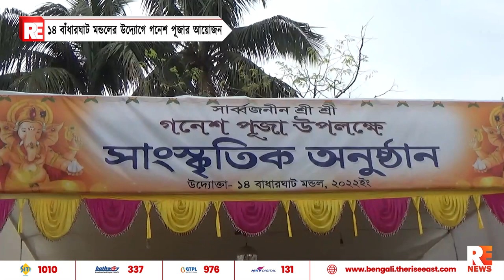১৪ বাধারঘাট মন্ডলের উদ্যোগে গণেশ পূজার আয়োজন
১৪ বাধারঘাট মন্ডলের উদ্যোগে গণেশ পূজার আয়োজন